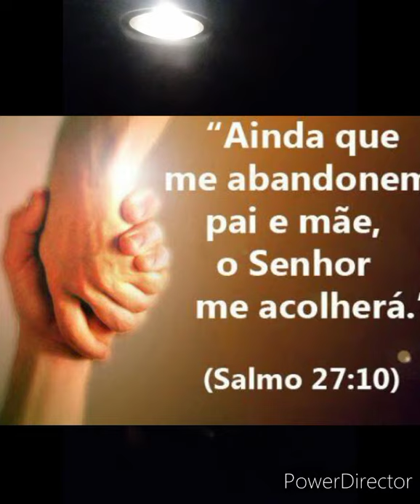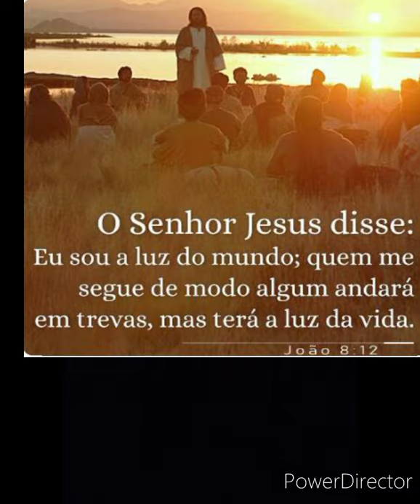Você tem Pai ?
Bom dia 🌄tudo bom com você?Espero muito que sim...

Que você possa receber essa mensagem do Pai, Deus de Amor 🙏💖

Ainda que me abandonem pai e mãe, o Senhor me acolherá.

Salmos 27:10